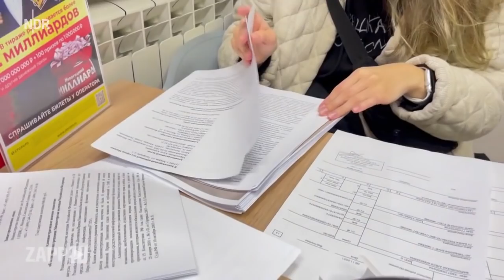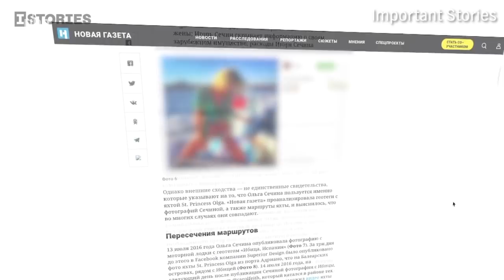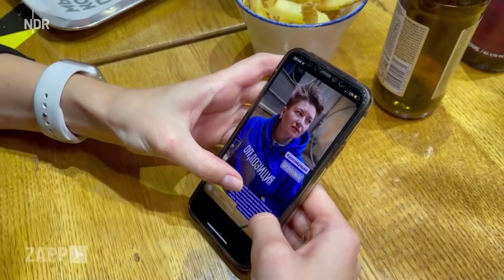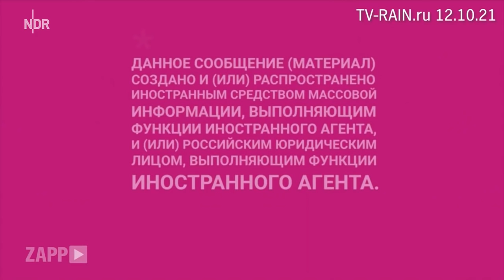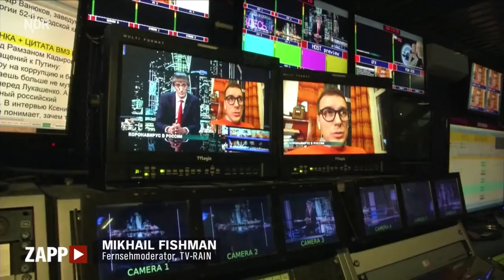"Ausländische Agenten": Putin gegen kritische Medien | ZAPP | NDR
Sind kritische Journalistinnen und Journalisten in Wahrheit ausländische Spione? Das zumindest werfen Wladimir Putin und sein Justizministerium immer mehr Medienschaffenden vor. Journalismus wird sehr schnell zu einer politischen Tätigkeit erklärt - mit bedrohlichen Folgen für die Betroffenen: Wer als "ausländischer Agent" eingestuft wird, muss private und berufliche Konsequenzen befürchten. Was genau passiert mit ihnen? Und wie können kritische Medien trotzdem weitermachen? ZAPP Autor Roman Schell berichtet aus Russland.

00:00 Journalist:innen als "ausländische Agenten"
01:16 Welche Auswirkungen hat der Status?
03:01 Recherchen über Wladimir Putin
05:00 Strafen für kritische Journalist:innen
06:54 Interview mit Irina Dolinina
08:59 Waldimir Putin über das Agenten-Gesetz
10:10 Wie können Journalist:innen weitermachen?
13:38 Verhältnisse erinnern an Belarus
14:55 Fazit